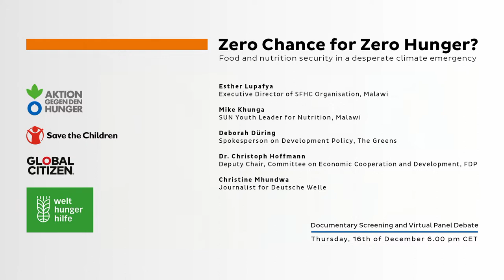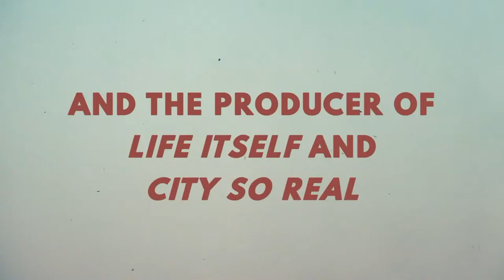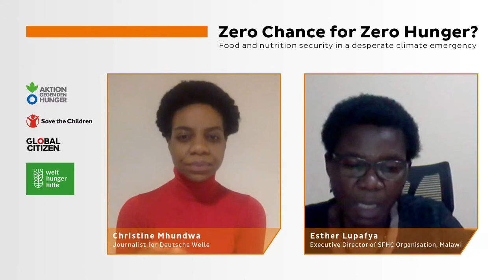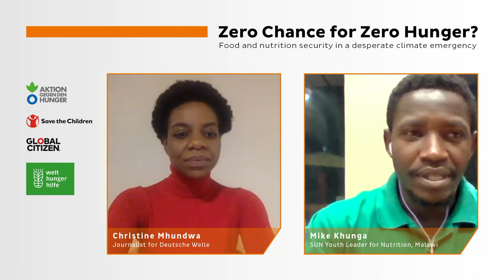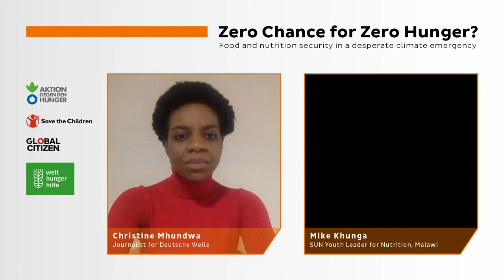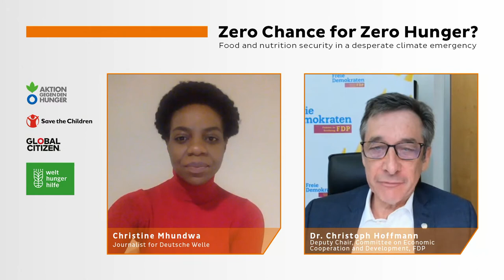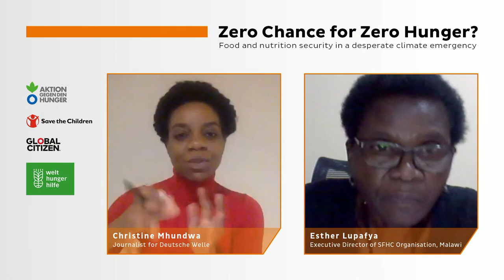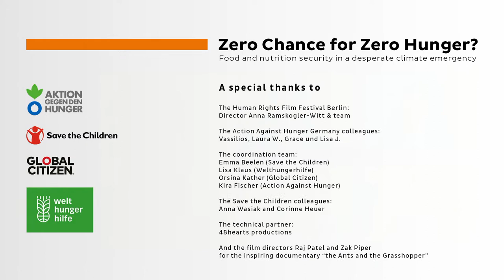Zero Chance for Zero Hunger? Food and nutrition security in a desperate climate.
The Nutrition for Growth Summit in Tokyo is the most important international event for advancing global goals to fight hunger. Here, the course will be set for combating hunger and malnutrition more effectively, sustainably and also with greater foresight. But what specific changes and measures are needed to realize this goal? How must the newly elected German government act, and what commitments on its part are needed to ensure that Germany can play its part in a world without hunger? In the run-up to the N4G Summit, Aktion gegen den Hunger, in cooperation with Save the Children, Welthungerhilfe and Global Citizen, invites you to a panel discussion on these questions with Deborah Düring (Bündnis 90/Die Grünen), Christoph Hoffmann (FDP), Esther Lupafya (activist and journalist), Mike Khunga (Youth Leaders for Nutrition).